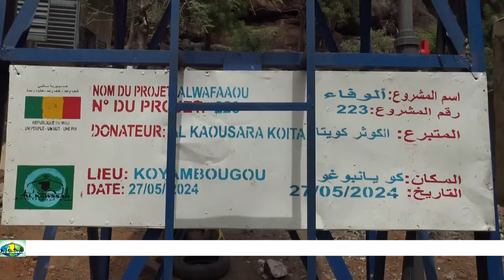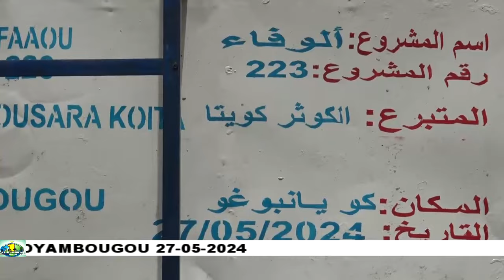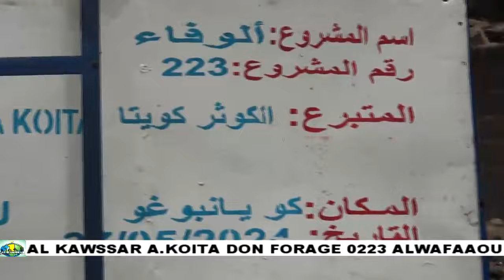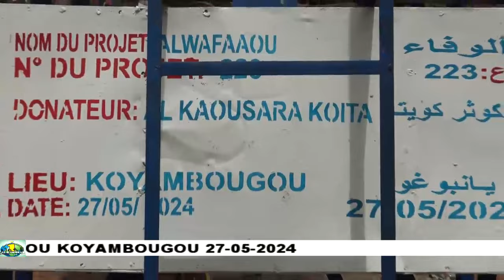Don de forage par l'association Al Kawssar Koïta à Koyambougou. Projet 224 Al Wafaaou